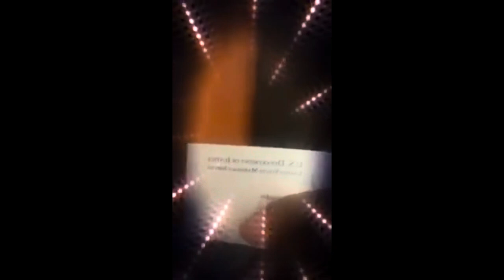Ceddy Nash & Mickey Truth APPROACHED by FEDS‼️😮